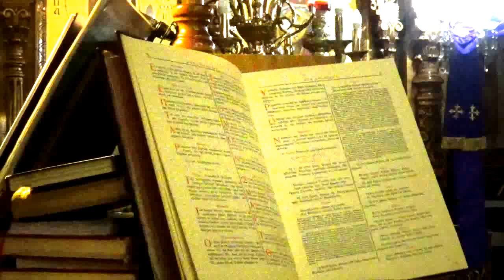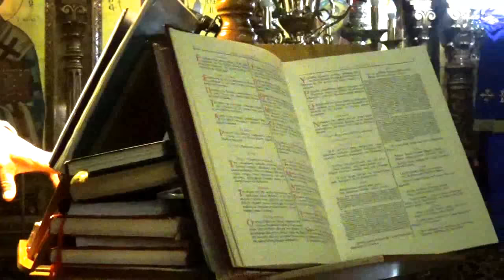4/ 4/ 2018 Μ ΤΕΤΑΡΤΗ Ι. Ν. ΑΓΙΑΣ ΠΑΡΑΣΚΕΥΗΣ ΦΑΡΣΑΛΩΝ